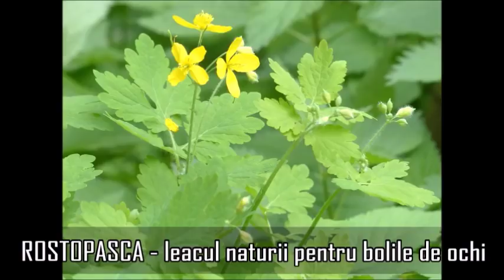ROSTOPASCA - darul cerului pentru BOLILE de OCHI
Rostopasca - proprietati medicinale